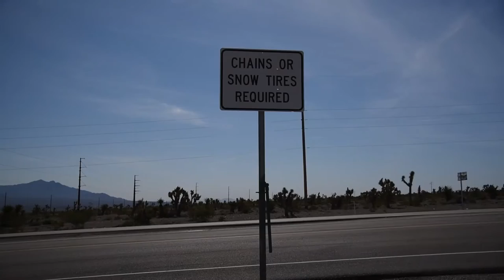BEST SAND DUNES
The Grand Road Trip - Episode 5

Join my brother, dad, and I as we road trip across the South Western United States!